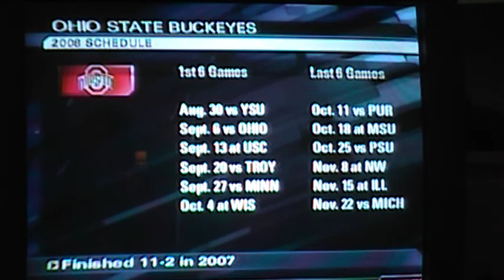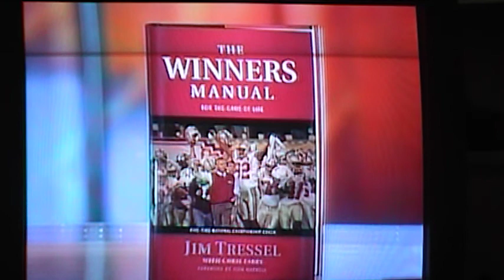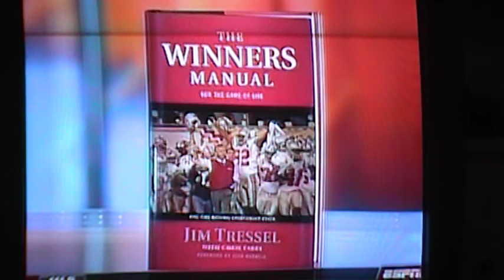Ohio State Buckeyes Coach Jim Tressel TV Interview 7/15/2008